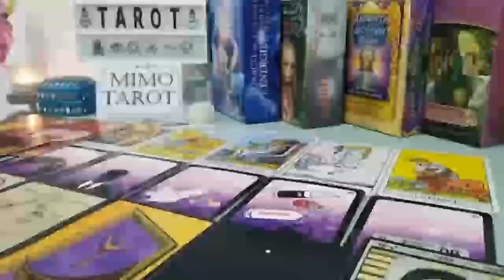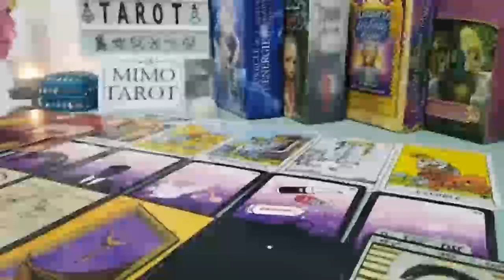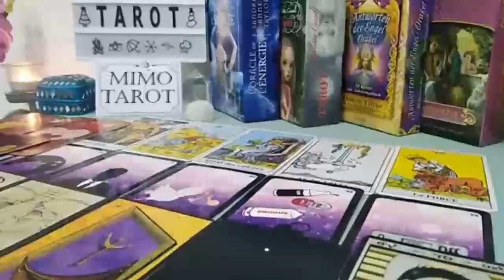Aries Tarot Love Reading Things Are Changing !